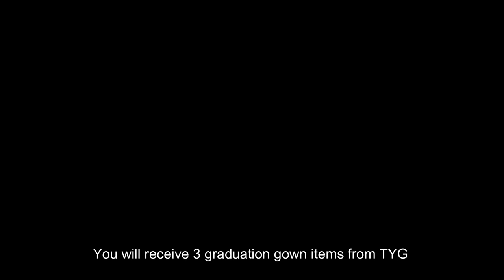Lingnan Master Gown Video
Tick Your Gown Limited presents a graduation gown wearing manual for Lingnan University's Master graduates.